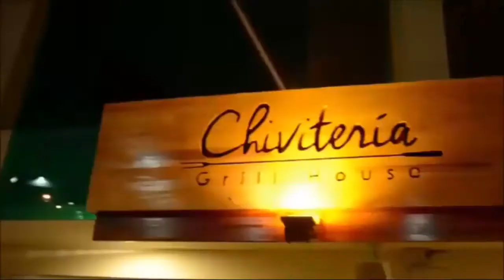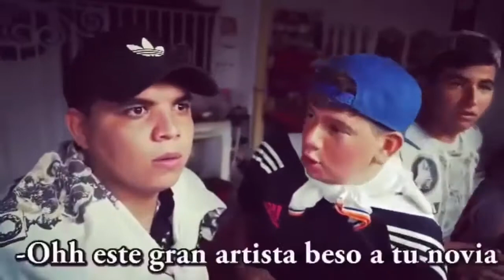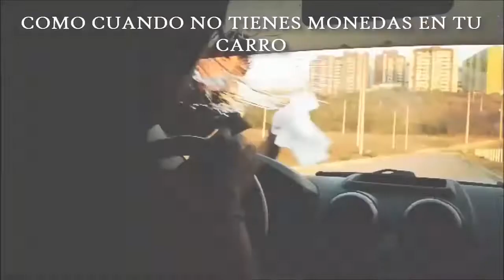EL CAPO DEL HUMOR LOS MEJORES VIDEOS PARTE 34 Yei Palmezano TV 1